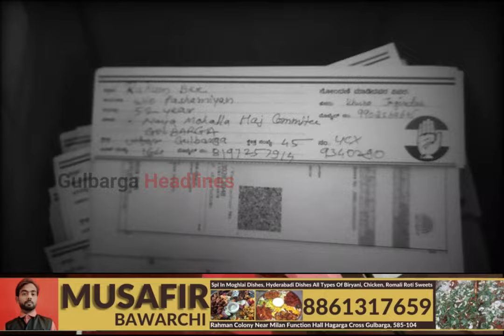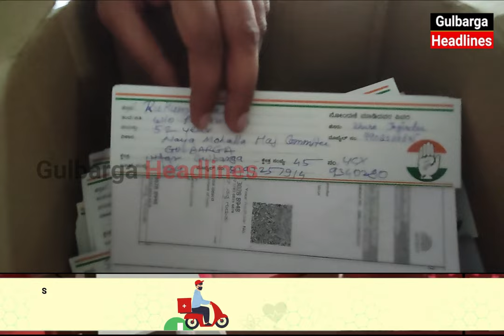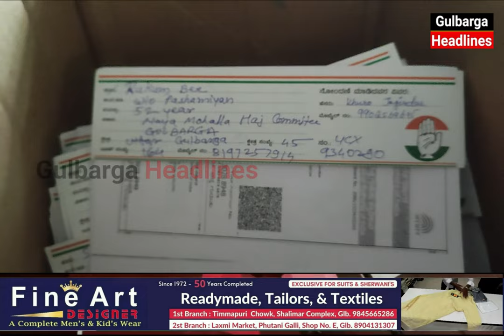Congress Guarantee Card Ke Naam Par Gulbarga North Ki Awaam Ke Saat Dhoka | Gulbarga Headlines